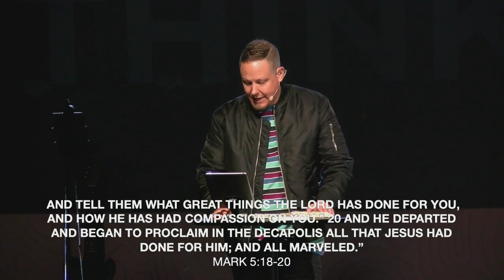Unthinkable | WK 2 | Gifted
In this week's message, guest speaker Pastor Rodney Wardwell continues our series encouraging us to live Unthinkable lives.